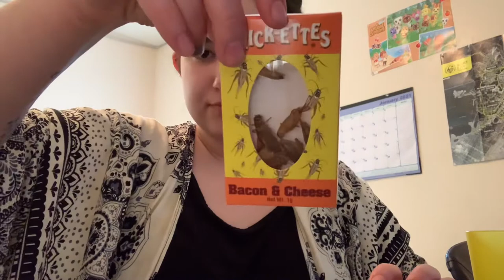Kueso’s Food Reviews: Valomilk Marshmallow Cups!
Hey guys!
Today I decided to try out something brand new that I never had before and it was these milk chocolate marshmallow cups! Aside from the immediate sugar rush I had a great time doing this review!